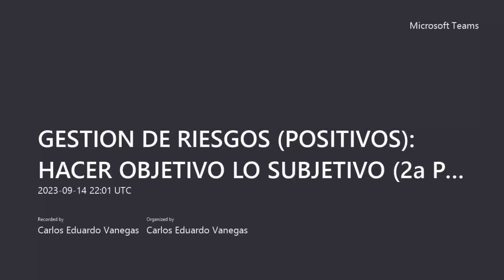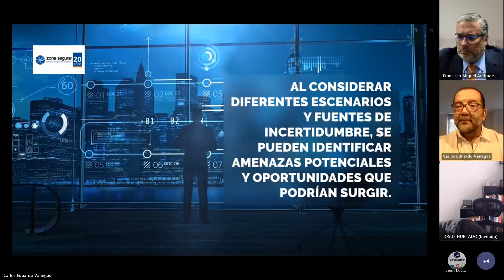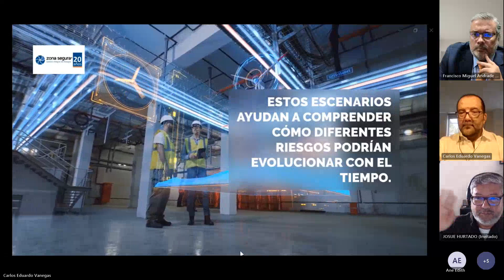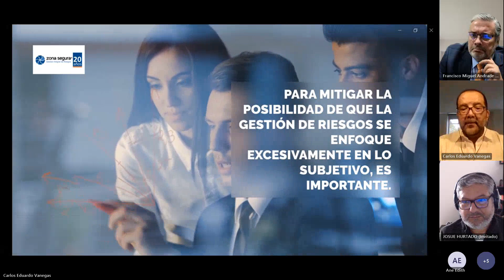GESTION DE RIESGOS POSITIVOS HACER OBJETIVO LO SUBJETIVO 2a Parte 20230914 170101 Grabación de la r